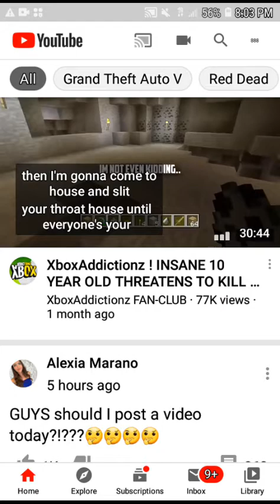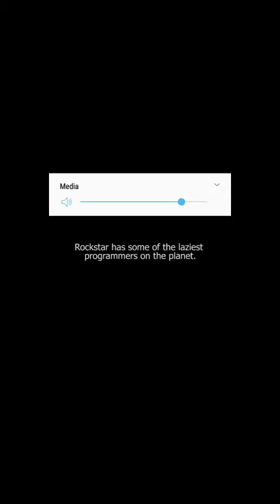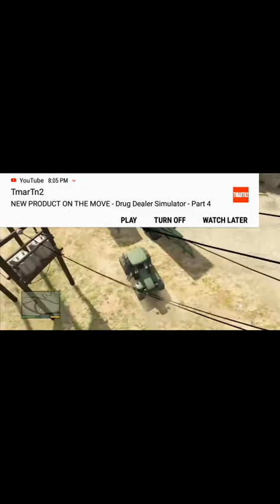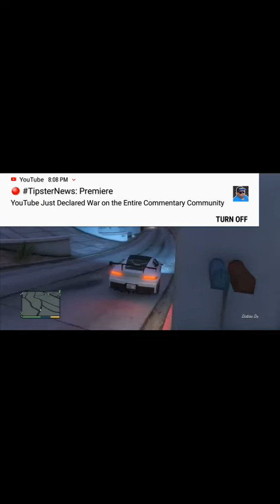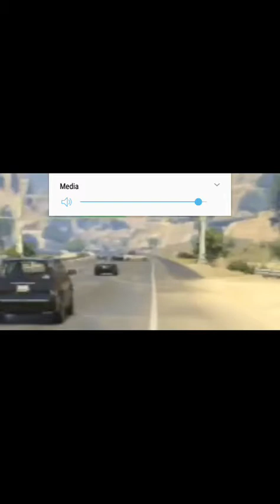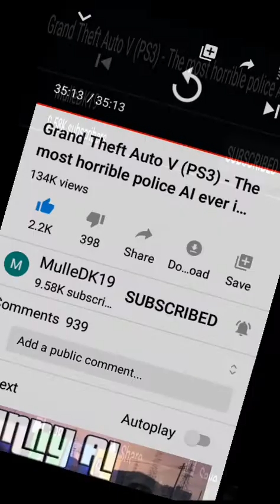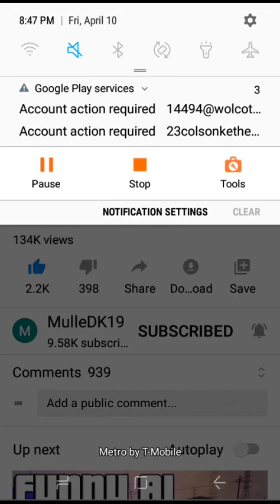Mulledk19 talking about gtav and how bad the game is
I think in my opinion it's a good game but some people have different opinions but this was my reaction to his vid
Link for the real vid